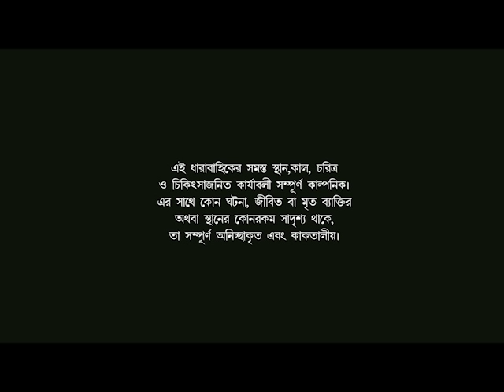ASCHORJYO PATHOR | Bangla Cartoon | Rupkothar Golpo | Toyz Tv Animation | Fairy Tales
Toyz TV Bangla Youtube Channel বাংলার কার্টুন জগতের সর্বাধিক জনপ্রিয় চ্যানেল। এখানে আপনার জন্য অপেক্ষা করছে রূপকথা, ভৌতিক, গোয়েন্দা, পৌরাণিক ও কৌতুকের নানা ধরনের মজাদার video।

আমাদের বিভিন্ন video এর link ।

Toyz Tv Hindi Video link
আমাদের follow করুন।
আমাদের বাংলা চ্যানেলের পাশাপাশি এখন পেয়ে যাবেন হিন্দি কার্টুনের চ্যানেল